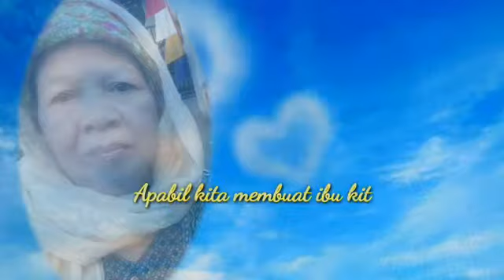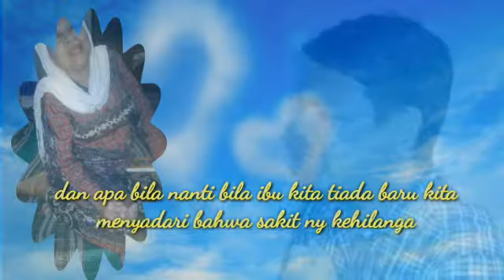muara kasih bunda